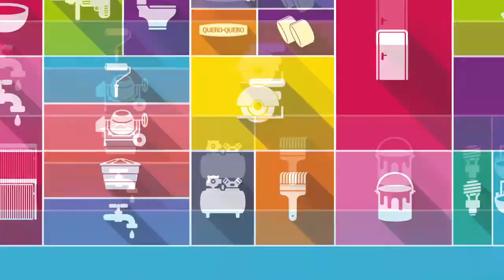CARRO INCENDIADO É ENCONTRADO EM ESTRADA DO INTERIOR.